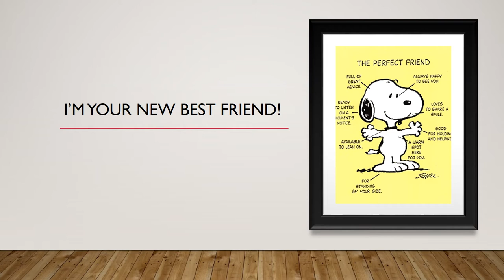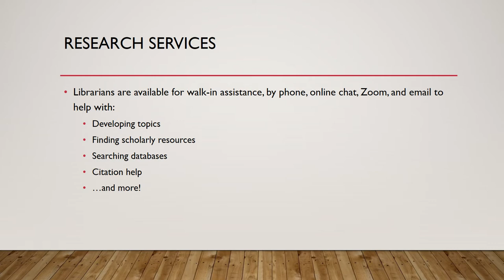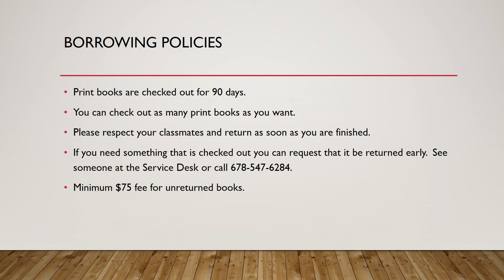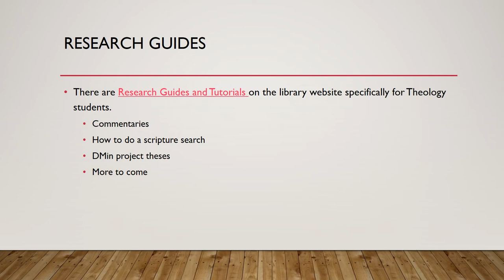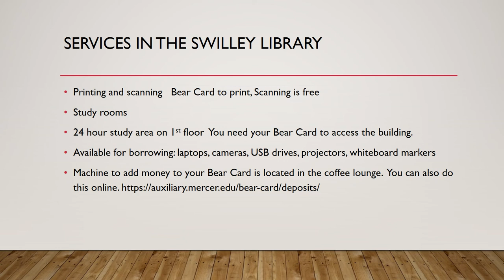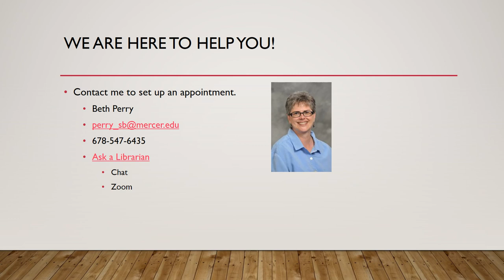Library Services for New McAfee Students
This video is an introduction to the library resources new McAfee students will use for their coursework and research.

Created for Fall 2020.